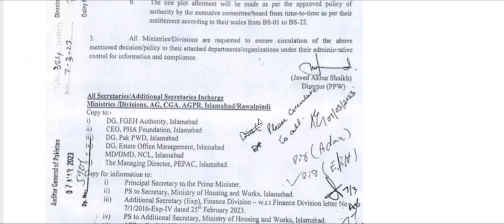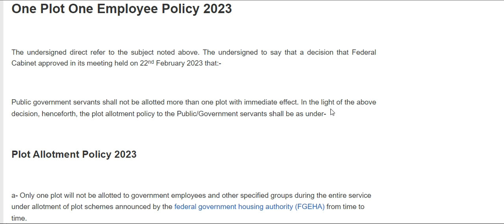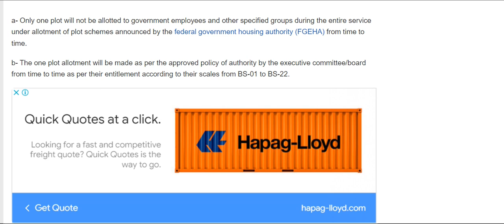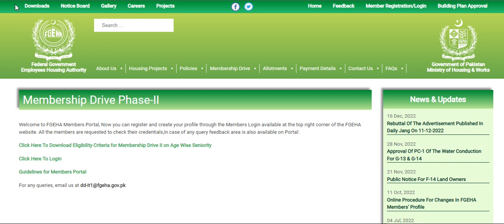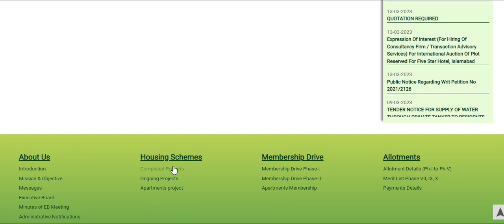one plot for all govt employees || ministry of housing || fgeha latest news || 1 plot policy 2023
salaam
good news for all government servants regarding federal employees' housing scheme, the ministry of housing announced one plot one employee policy 2023